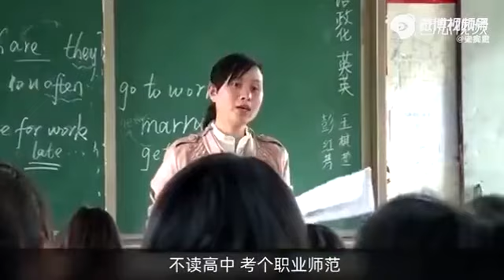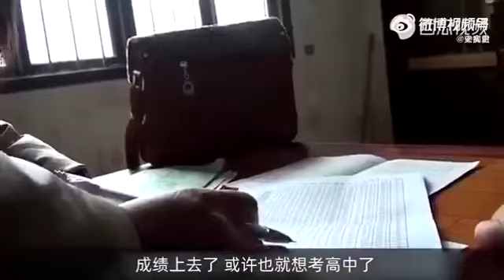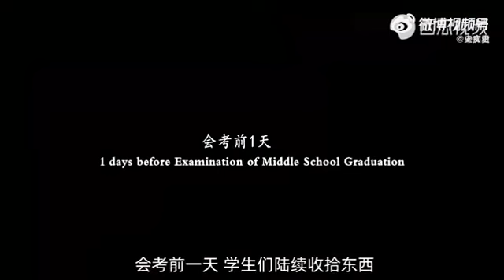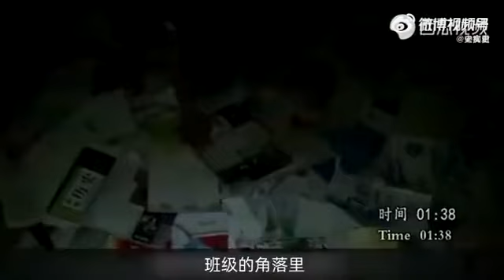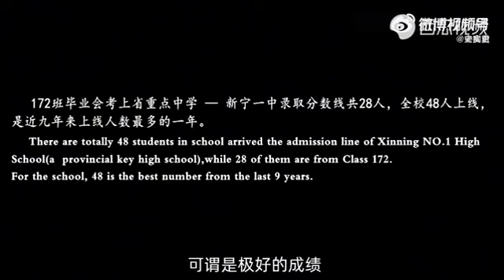道尽了人间百态，一部很现实的纪录片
微博：史实君

Explore your interests and new stuffs
Anytime! Anywhere!